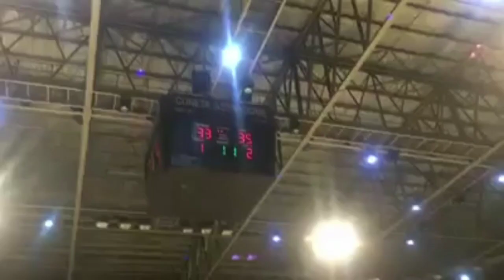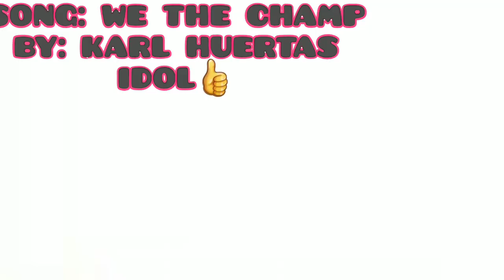NCAA 95 CHAMPION "JUSTINE SANCHEZ" SAN BEDA RED CUBS| 6'5" PF MYTHICAL 5🏀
Song : We the Champ
By: Karl Huertas idol super ganda ng rap.

SONG AND VIDEO FROM THE FRIEND OF JUSTINE SANCHEZ

CHAMPION NCAA SEASON 95
SAN BEDA UNIVERSITY
COACH MANU IÑIGO